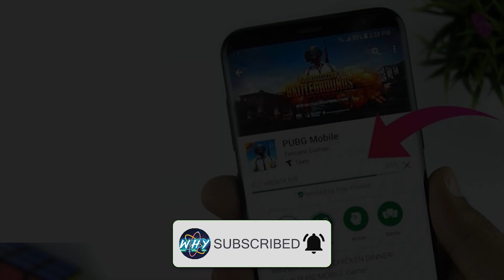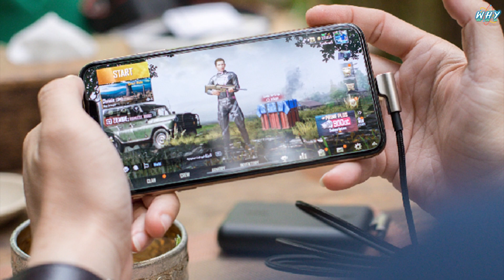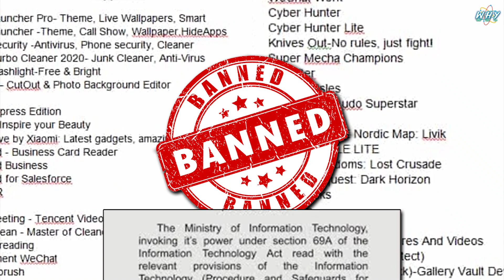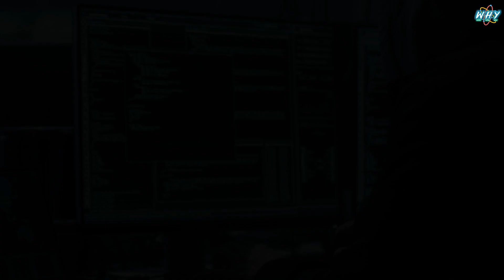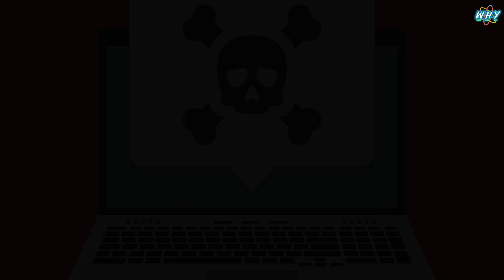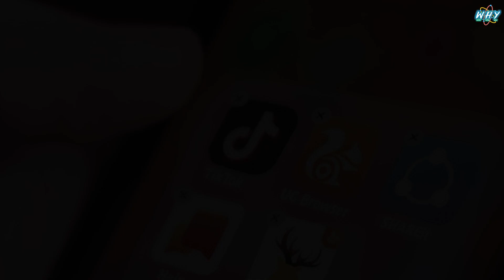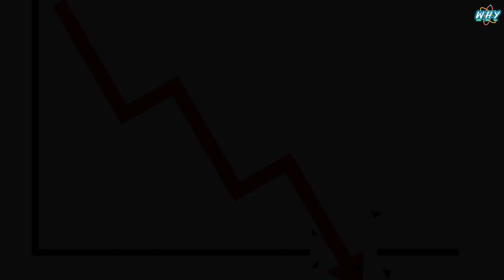PUBG Ban in India | Good Or Bad in Telugu | What How Why - Telugu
This Video is all about PUBG Ban in India. We have explained if PUBG Ban in India is good or bad in Telugu